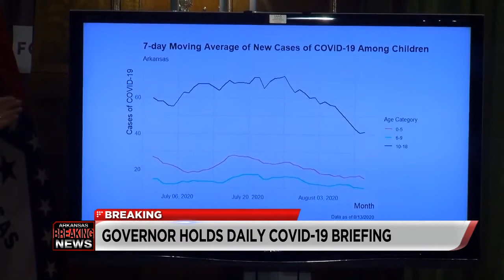Arkansas COVID-19 Update 08-13-20